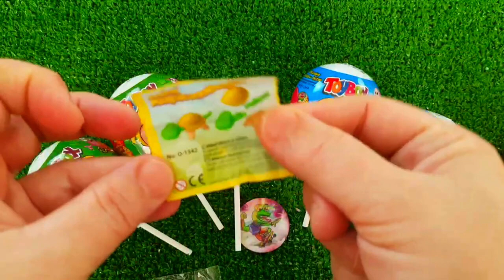ASMR RAINBOW DESSERTS 무지개 먹방 팝핑 보바, 보석젤리, 별사탕 먹방 POPPING BOBA, JELLY, CANDY,GUMMY MUKBANG EATING #2